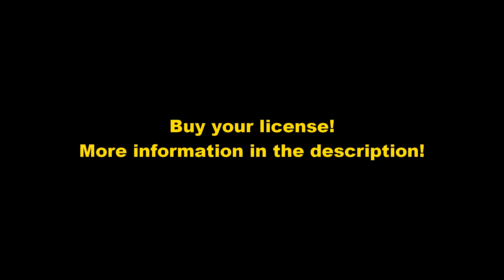2:00 AM Song by Daniel Brown, Yarin Primak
🌟 Stand out with professional-quality music and bring your projects to life! 🎥

Don’t wait to avoid legal hassles! 💡

Motion Array: Enhance your videos with thousands of templates, stock footage, and effects! Save time and elevate your content with ease. ✨

FXhome: Create stunning visuals and effects with the best video editing tools. Bring your creativity to life with professional-grade software. 🎨

Motion Array - Business: Access tailored content and resources for your business projects. Perfect for professional use. 💼